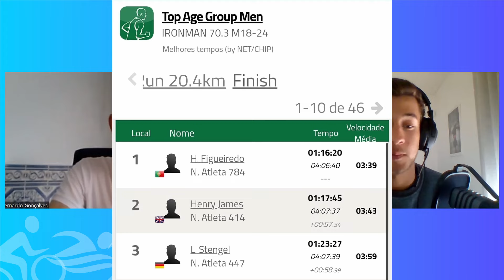Bernardo Gonçalves - Como ficar mais AERO no ciclismo | Tricast EP.23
6 min ➕ Rápido🔥 com Speededge Performance⏱
Esta semana estamos de volta com mais um podcast💥,onde vais ficar a saber como foi possível tornar a Specialized Tarmac e o @hugo.figueired0  6️⃣minutos mais rápido💨 ao longo dos 90kms do IM70.3 Portugal.
Fica a saber todos os pormenores do trabalho realizado com a @speededge_performance e entende a importância deste trabalho no resultado final da prova💪.

0:00 Intro
0:30 O Resumo de todo o Processo
3:30 Bernardo Gonçalves e Speededge Performance
5:32 Os objetivos e o plano!
6:45 O primeiro teste e os resultados
19:02 CDA o que é? e para que serve?
22:45 As vantagens deste tipo de trabalho
25:50 IRONMAN 70.3 Portugal - A Prova
32:45 Os objetivos Futuros
34:50 Como posso ter acesso aos serviços da Speededge Performance
40:05 Conclusão (Cupão "TRICAST" para 10% de desconto)